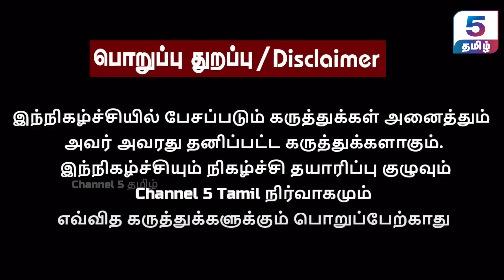எச்.ராஜா தலைமையில் குழு வர காரணம்.. ஏன் தமிழிசை குழுவில் இல்லை? | Trishakti Sundarraman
‣ 𝗜𝗻 𝗧𝗵𝗶𝘀 𝗩𝗶𝗱𝗲𝗼 :
In this insightful interview, Trishakti Sundarraman shares his thoughts on the current political situation of the BJP party. Tune in to hear his perspectives on the challenges and opportunities facing the party, and his predictions for the future of Indian politics.